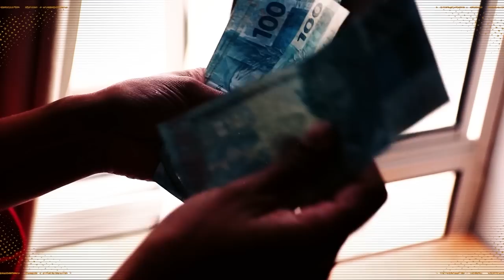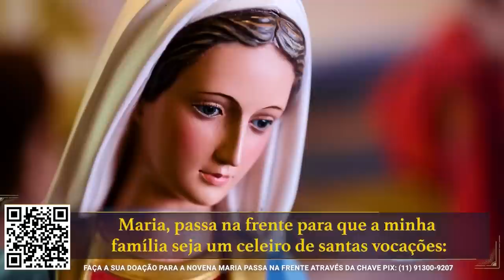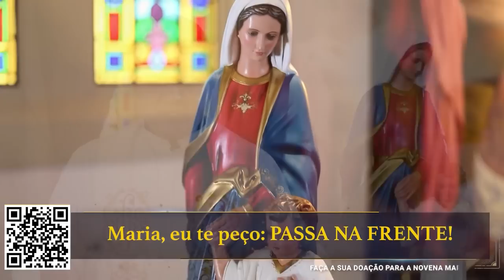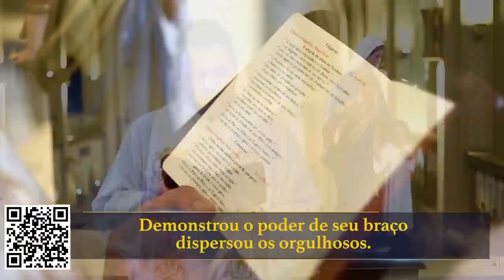Novena Maria Passa na Frente - 19/10/22